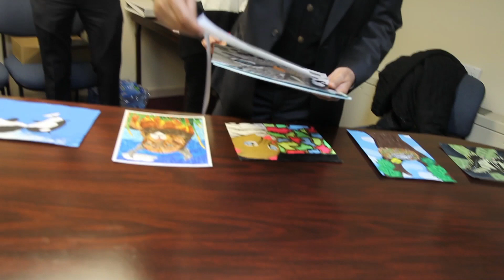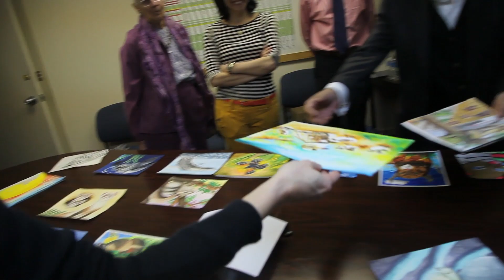2014 ICAF Judges Saving Endangered Species Art Contest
ICAF collaborates on Saving Endangered Species Youth Art Contest